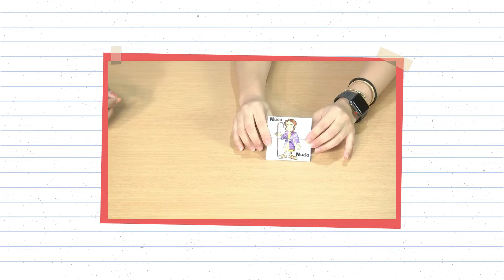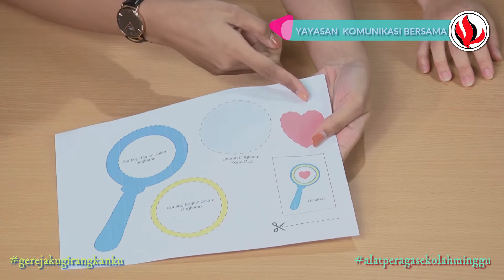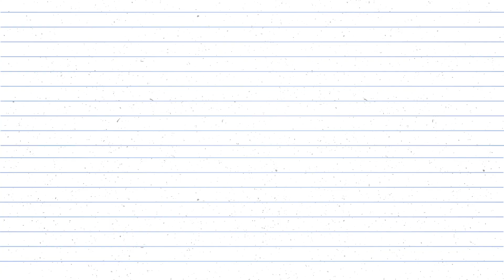GEKU-GIKU | SAMUEL MENGURAPI DAUD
Aktivitas membuat alat peraga sekolah minggu
SAMUEL MENGURAPI DAUD